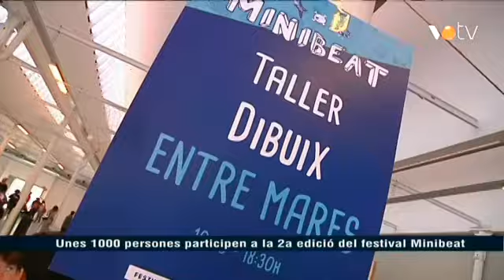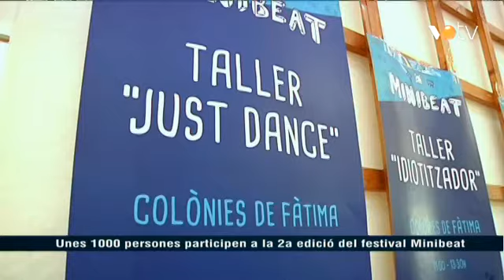VOTV - Unes 1000 persones participen a la 2a edició del festival Minibeat